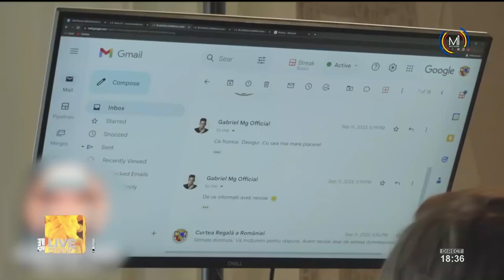Siguranța în Mediu Online TV Moldova 1 - interviu cu Dumitru Talmazan